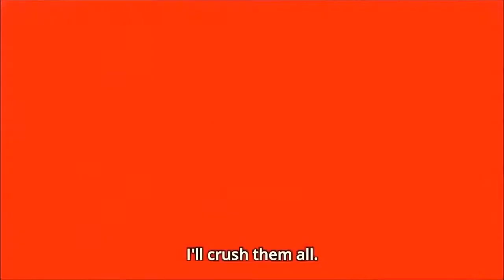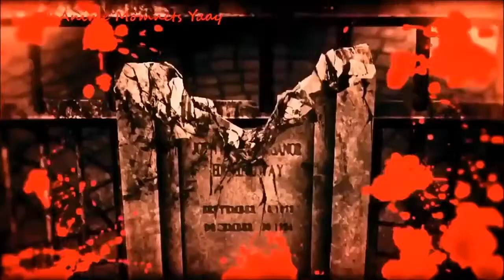[AMV] Satsuriku no tenshi - Painkiller